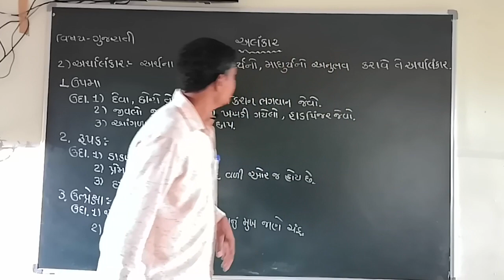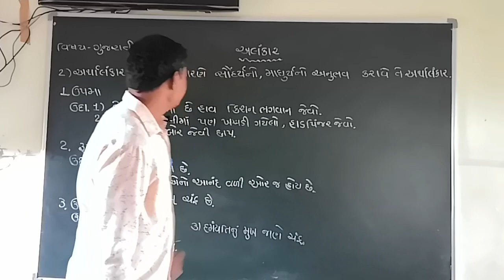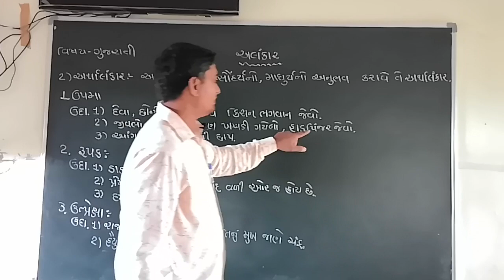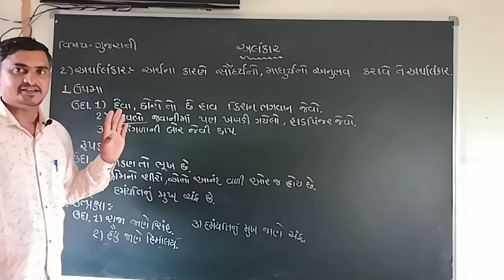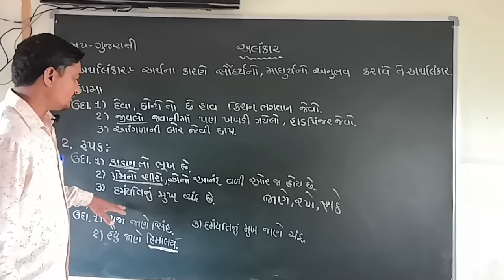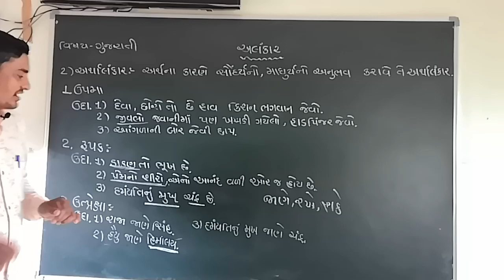Shree sandipani high school - Bhatiya_ std. 10th _Sub. Gujarati